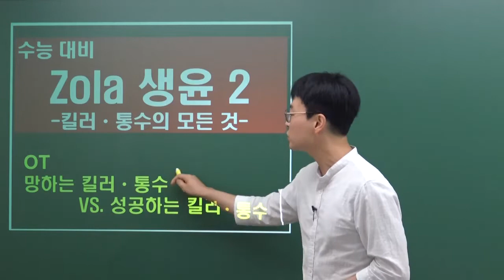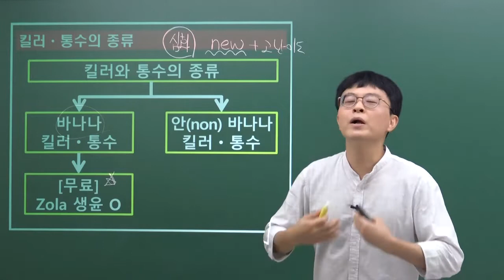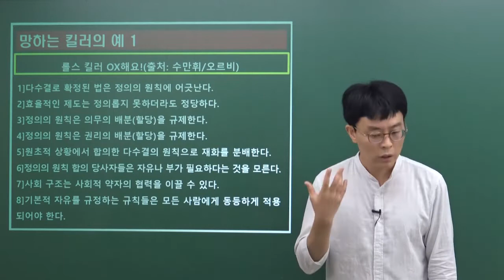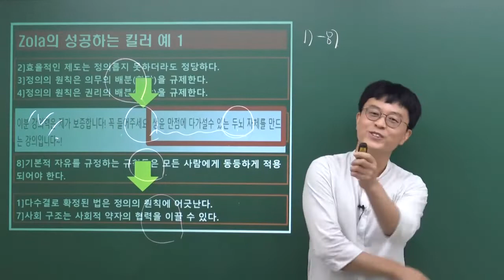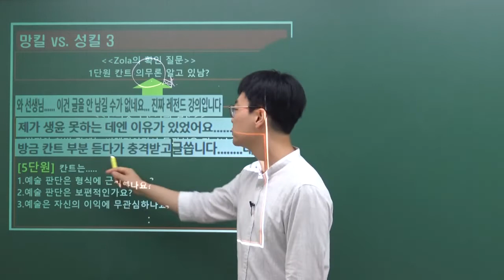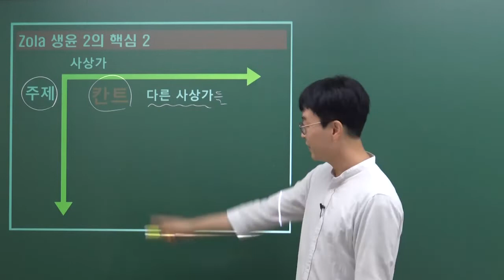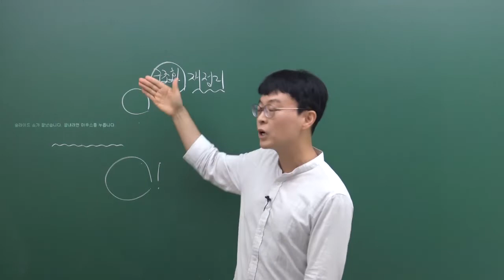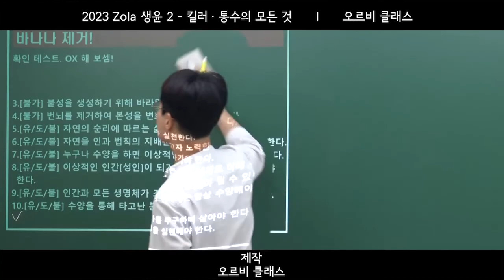[오르비 클래스] 2023 Zola 생윤 2 - 킬러ㆍ통수의 모든 것 OT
킬러 선지를 체계적으로 구조화하여 정리하고 통수 선지 및 제시문을 정리합니다.
기본 지식(선지)를 바탕으로 응용 가능한 선지들에 대한 접근법을 제시합니다.

2023 Zola 생윤 2 - 킬러ㆍ통수의 모든 것